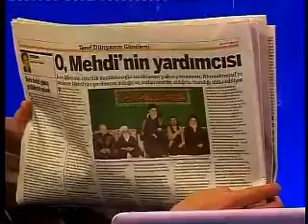AHMEDI NEJAD HZ MEHDI'NIN TALEBESI,ONDAN BILGI ALIP ONA GÖRE HAREKET EDIYOR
AHMEDI NEJAD HZ MEHDI(AS)'NIN TALEBESI,ONDAN BILGI ALIP ONA GÖRE HAREKET EDIYOR

Sayin Adnan Oktar´in bütün kitaplarini adresinden temin edebilirsiniz.(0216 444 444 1)